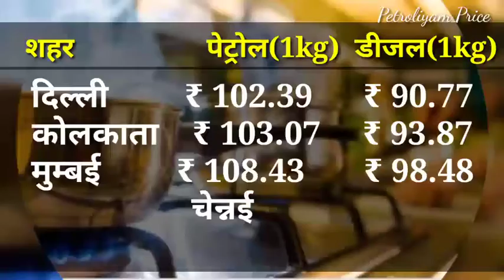Bad News Today ! 10 October Petrol 🚉 Diseal Price ! आज का नया दाम। पेट्रोल ने मारी सेंचुरी !